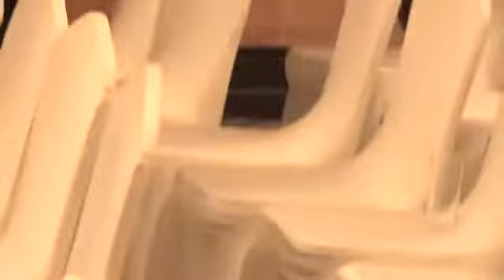Coonoor Ensemble Concert Coimbatore AFTER THE SHOW